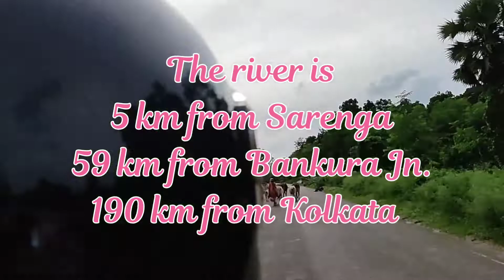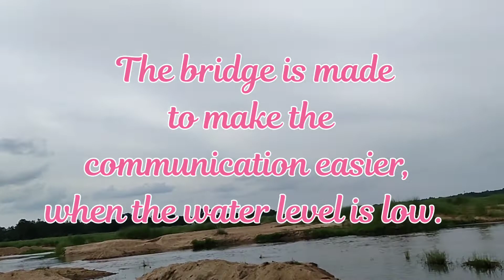Kangsabati River Short Trip Vlog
Kangsabati River